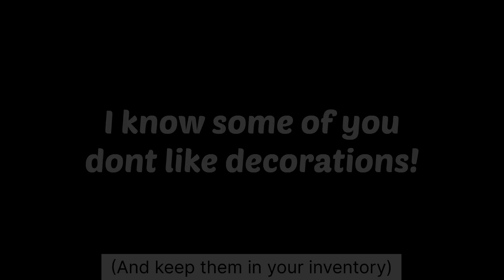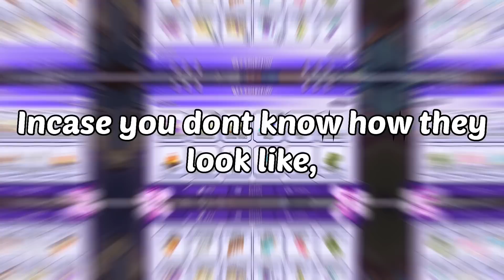Don’t neglect this if you want MORE BTS pulls!